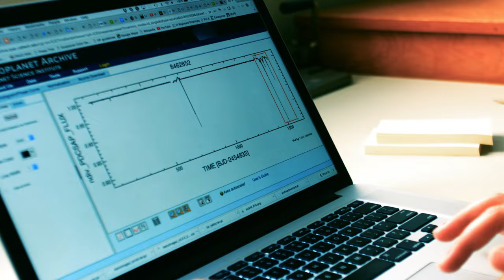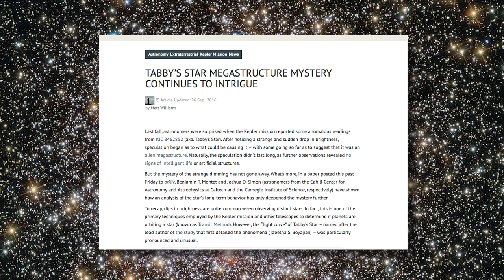LSU Featured Tiger, Tabetha Boyajian discusses "Tabby's Star"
Research Interests - Astronomy & Astrophysics

Fundamental properties of stars: diameters, temperatures, exoplanet detection and characterization, Optical/IR interferometry, stellar spectroscopy (radial velocities, abundances, activity), absolute spectrophotometry, binary stars, astrometry, stellar ages and evolution, stellar activity and rotation, asteroseismology.